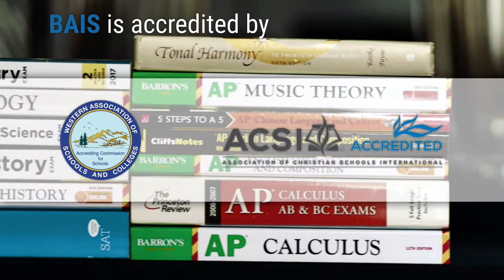BAIS - Come Join Our Community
BAIS is a Preschool to 12th grade school located at Kota Baru Parahyangan. The purpose of this video is to showcase our community, campus and our emphasis in providing an holistic education across all grade levels.

If you'd like to know more about us, then please fill out this form